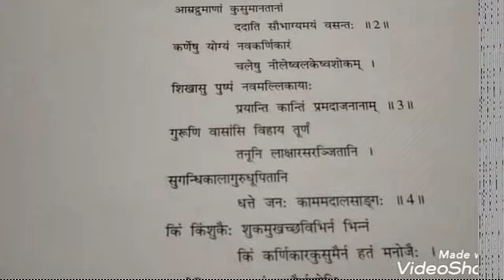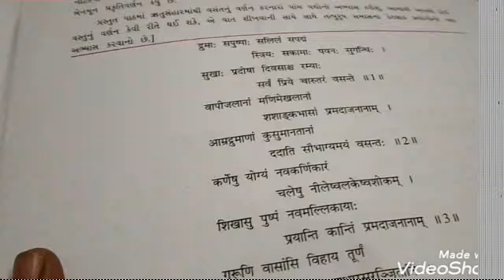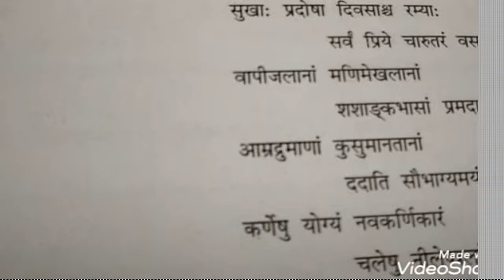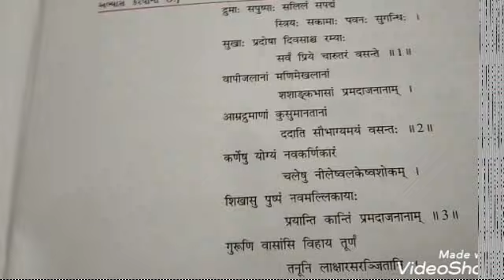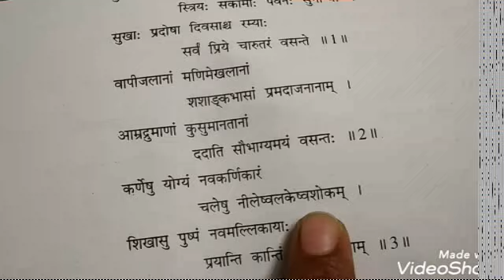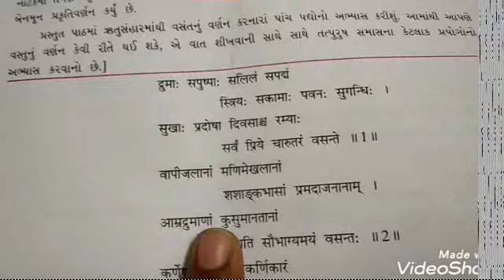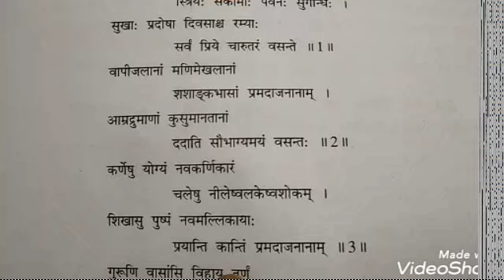તારીખ : ૨૬/૦૬/૨૦૨૦ માધ્યમ : ગુજરાતી ધોરણ : ૯ વિષય : સંસ્કૃત ટોપિક : પાઠ ૬(सर्वं चरूतरं वसन्ते )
તારીખ : ૨૬/૦૬/૨૦૨૦
માધ્યમ :  ગુજરાતી
ધોરણ : ૯
વિષય : સંસ્કૃત
ટોપિક : પાઠ ૬(सर्वं चरूतरं वसन्ते )